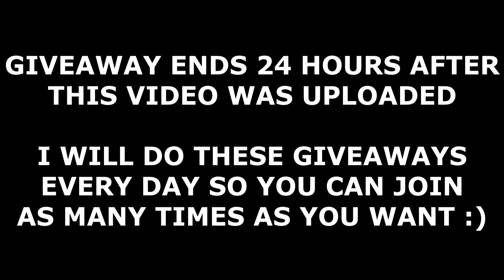ALL *13* ALL STAR TOWER DEFENSE CODES! (January 2021) | ROBLOX Codes *SECRET/WORKING*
All new secret/working All Star Tower Defense codes (by Top Down Games) with gameplay and a Daily Robux giveaway! The codes are part of the latest New Year's/January 2021 update and give you free gems!